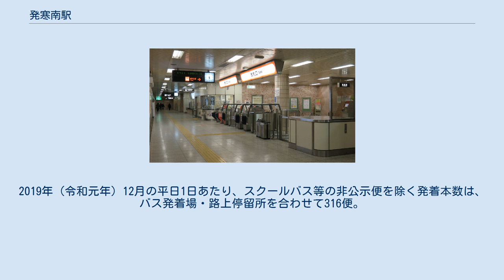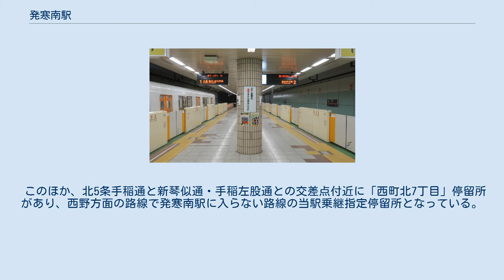発寒南駅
発寒南駅（はっさむみなみえき）は、北海道札幌市西区西町北7丁目にある、札幌市営地下鉄東西線の駅。
 二十四軒手稲通の下に位置する。
地下1階にコンコース、券売機、改札口、地下2階に1面2線の島式ホームをもつ。
出入口は2ヶ所と少ない。
ホーム中央に改札とホームを結ぶエレベーターがある。
地上へのエレベーターは1番出口付近にある。
また、バスのりばに通じる1番出口には上下両方向のエスカレーターを設置している。
2番出口は、二十四軒手稲通を挟んで北側の発寒2条5丁目にある。
 当駅と宮の沢駅は、ホームと改札を結ぶエスカレーターが従来のものと違って方向別で向きが異なっている。
このため改札から下りる分にはスムーズであるが、ホームからは改札と逆方向に上るために、遠回りとなっている。
 札幌市交通局によると、2019年度の1日平均乗車人員は9,007人であった。
 駅開業後の1日平均乗車人員の推移は以下の通り。
 発寒南バス発着場 1〜4番のりばは1999年（平成11年）2月25日に供用開始した「発寒南バス発着場」。
4番のりばは降車専用。
2019年（令和元年）12月の平日1日あたり、スクールバス等の非公示便を除く発着本数は、バス発着場・路上停留所を合わせて316便。
 2020年（令和2年）4月1日現在。
バス発着場はジェイ・アール北海道バス（琴似営業所）が使用。
 このほか、北5条手稲通と新琴似通・手稲左股通との交差点付近に「西町北7丁目」停留所があり、西野方面の路線で発寒南駅に入らない路線の当駅乗継指定停留所となっている。
また、札樽線のJR札幌駅方面、手稲区方面の発着がある。